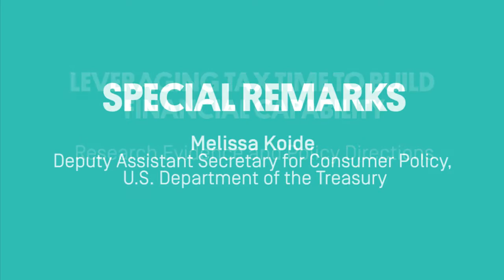Special Remarks | Leveraging Tax Time To Build Financial Capability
This video was filmed and produced at the Federal Reserve Bank of New York. New America and all the partners in "Leveraging Financial Capability at Tax Time" want to acknowledge our deep appreciation for their generosity in hosting and recording this event.

Melissa Koide, Deputy Assistant Secretary for Consumer Policy, U.S. Department of the Treasury

Leveraging Tax Time to Build Financial Capability: Research Evidence and Policy Directions brought together leaders from philanthropy, government, policy, practice, and academia to review the latest research findings and future directions on using tax time as a catalyst for household financial capability.

Panels focused on saving among low-income populations, brick-and-mortar tax-time saving pilots like the SaveUSA initiative, the groundbreaking Refund to Savings experiment, and how to scale innovations. Viewers will learn about cutting-edge research and practice and the implications for public policy and will witness discussions on the future of financial capability in America.

This event was convened by the Center for Social Development at Washington University in St. Louis, the Cities for Financial Empowerment Fund, Federal Reserve Bank of New York, the Intuit Tax and Financial Center, JPMorgan Chase & Co, and New America